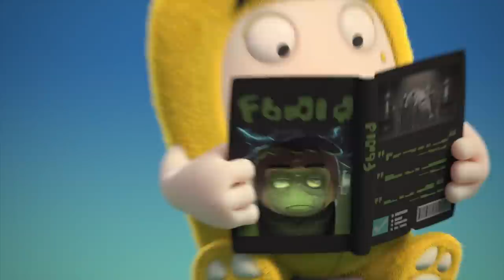Exercycle | Oddbods - Food Adventures | Cartoons for Kids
00:00 Exercycle
00:46 Dispenser
01:50 Food Sharing
02:46 Chili
03:31 Newt's Apple
03:59 Halloween Resurrection
04:54 Vacuum
05:41 Chocolate
06:20 Creamed
07:19 Food Court
08:12 Recycle
08:56 Muffled
09:53 Turkish Ice Cream
11:02 Self Image
11:55 Fine Dining
12:33 Fire
13:18 Snacks
14:00 Bench
14:49 Mustard
15:25 Burger
16:14 Bug
17:09 Fast Food
18:05 Coffee
18:43 Protest
19:18 Zeesamples
20:21 Uninvited Mess
21:41 Recycle Bin
22:22 Drink
23:22 Kissing Booth
24:24 Fruitography
25:23 Foodie
26:13 Hard Candy
26:52 Padang Food Server
27:59 Vending Machine
28:57 Gumball
29:50 Cookies and Milk
30:47 Fish
31:56 Pogo's Apple
32:41 Turbulence
33:28 Snack Impossible
34:37 Stink
35:13 Cookie Jar
36:12 Ants
36:46 Plant
37:38 Cereal Box
38:45 Assault Course
39:43 Date by the Moonlight
40:50 Bakeoff
41:44 Lunch
42:39 Pizza Assembly
43:39 Donut
44:13 Burp
44:49 Hygiene
45:56 Soup
46:48 Picnic
47:56 Sushi
48:55 Logcake
50:10 Liquid
50:49 Dumpling
51:50 Fine Dining 3
53:37 Byzeecle
54:44 Blender
55:45 Broccoli
56:53 Fire Safety
57:46 Fine Dining 2
58:43 Christmas Zee
59:51 Pigeons
1:00:33 Slurp
1:01:16 Fantastibeasts
1:02:11 Buffet
1:03:01 Lick
1:03:39 Lemon
1:04:17 Archery
1:05:14 Chopsticks
1:06:19 Impressions
1:07:06 Zee's Apple
1:07:31 Purse
1:08:05 Scale
1:08:50 Cookies and Milk 2
1:09:48 Cake